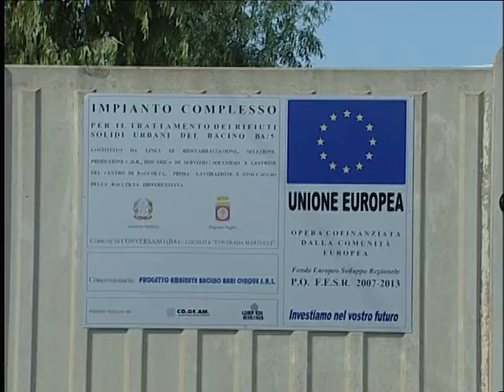TG 23.10.13 Discarica Martucci, allarme tumori nei comuni del sud-est barese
Allarme tumori a Conversano e nei comuni limitrofi del sud-est barese. Secondo
i dati raccolti da un gruppo di medici di famiglia, nella zona della discarica
Martucci, i tumori dell'apparato respiratorio e del sistema nervoso sarebbero
aumentati.